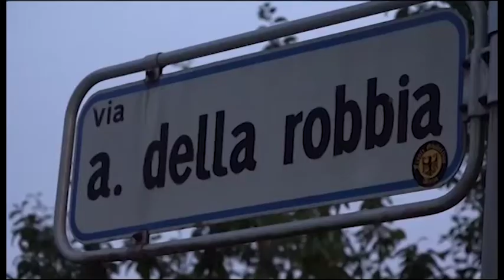Omicidio di via Della Robbia, rito abbreviato per Ferrini il 30 aprile